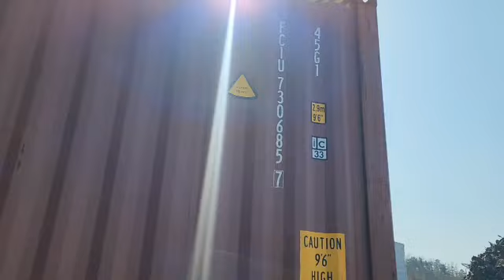Hyundai car used parts supplies exporter Hyundaiusedcarparts kiausedcarparts Hyundai usedengeine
OUR COMPANY NAME IS

 KOREA  AUTO LTD FROM SOUTH KOREA

 Korea bus engine korean
 tata gm daewoo bues bus engine sell exporter
 Seoul incheo corea trucks junkyard auto used vehicle cars dealer in korea used car coreano usados autos motors dealer supply seller supplies export .korea used autos market   engine. used spare part scania man  Volvo Iveco Mercedes Benz supply.dealers korea used Accident sales korea used cars sell exporter korea used complete cars.korea second hand vehicles wholesale price dump trucks supply.dealers part.automotive. cargo trucks Samsung, Hyundai, Kia, automotive Ssangyong, Daewoo, Chevrolet Man, motors parts cars export If you want please let me know korea car parts automobile  item list automotriz
 Our company seoul korea location

 USED ENGINE::  Mr EDWARD LIM